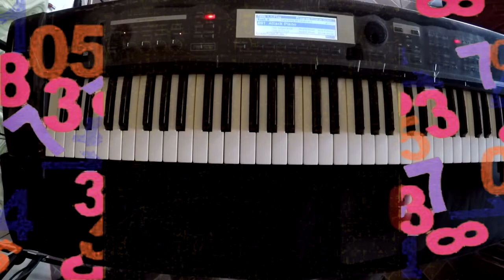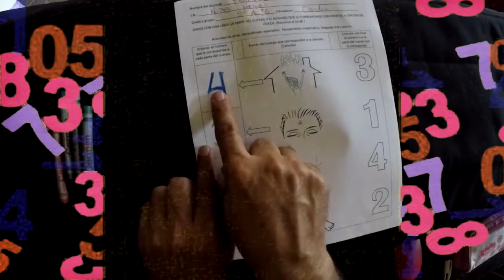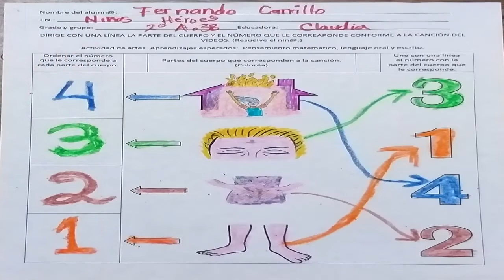FUEGO FUEGO Aprende en casa 2020-21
En la educación preescolar es trascendental la comprensión de número, el adecuado proceso del conteo ya que es una herramienta base para iniciar el aprendizaje de las operaciones básicas, la relación entre número y cantidad y posterior a ello las operaciones de adición y sustracción.

¿Cómo ayudar a un niño a aprender los números?
Si quieres que tu niño aprenda a escribir los números por su cuenta, puedes hacer que los escriban con el dedo sobre un montón de arena o en un pizarrón. De esta forma, tu hijo comenzará a desarrollar sus habilidades psicomotrices para que después pueda escribir los números con un lápiz.

El conteo es una de las habilidades numéricas más tempranas en el desarrollo infantil. ... Es importante promover un aprendizaje significativo mediante actividades que ayuden, a desarrollar el principio de conteo en niños de educación preescolar ya que es muy importante para su desarrollo educativo.